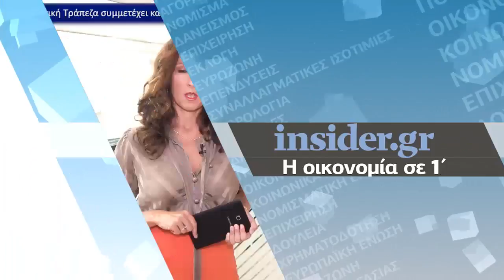Η οικονομία σε 1' από το insider.gr - 7/9/2018